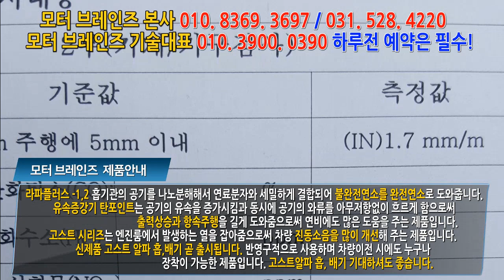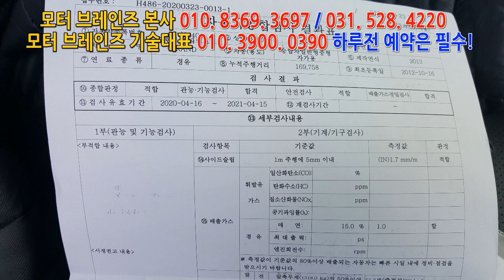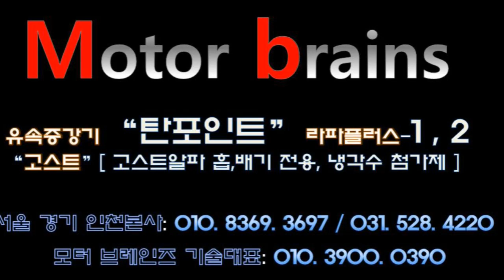[스타렉스 13년] 구)피니쉬모터제품 장착 후 3년 자동차매연검사 1% 통과~~모터브레인즈 031. 528. 4220 자동차매연 감소 / 자동차 출력증강/ 자동차연비 개선